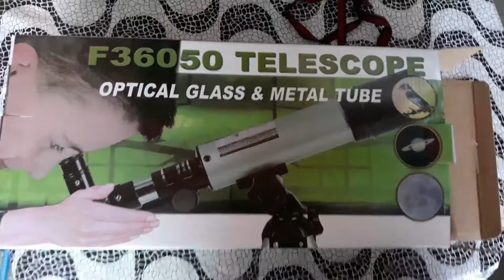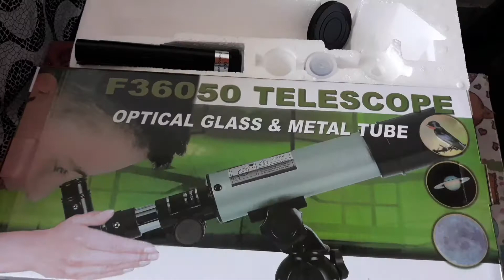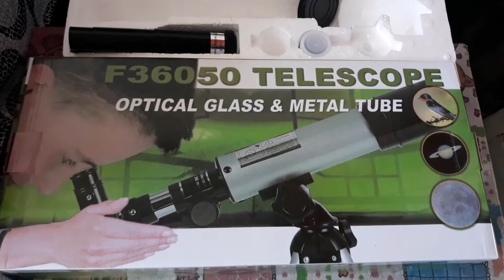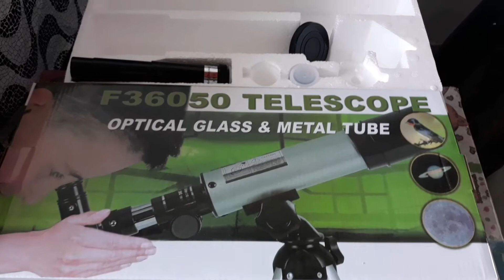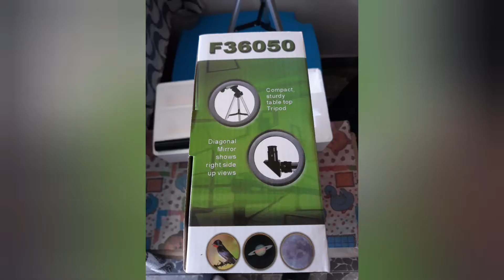Telescópio Luneta Refrator Constellation F36050 Equifoto Aproximação Até 90x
TELESCOPE OPTICAL GLASS & METAL TUBE F36050
Telescopio Luneta Refrator Constellation F36050 Aproximação Até 90x Observação Lunar Terrestre - A porta de entrada para o universo da Astronomia, ótimo para observar a lua e as estrelas.
- Diâmetro da lente: 50 mm
- Longitude focal: 360mm
- Aproximação: 60 à 90x
- Diâmetro Da Lente: 0,965
- Lentes Oculares: F6 e H20
- Lente Eretora: 1.5x (0,965)
- Espelho Diagonal: Star diagonal 0,965
- Tubo de foco: 0,965
- Tripé em alumínio de 32cm
- Diagonal Híbrida 90°
- Amplitude máxima: 90x
Equifoto